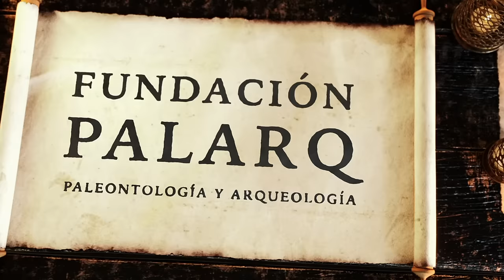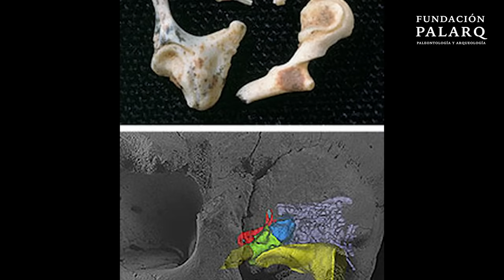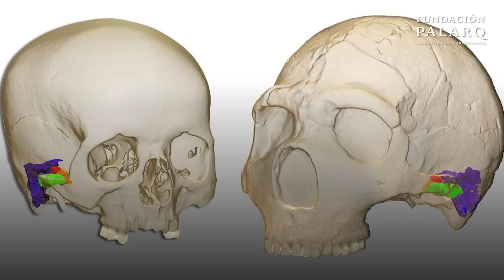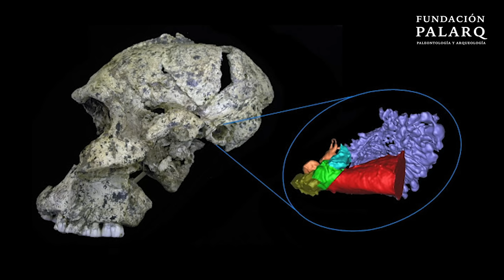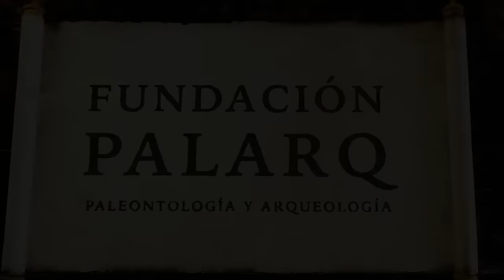El origen del lenguaje humano a través de la Paleontología y la Arqueología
En este vídeo Francesc Gascó nos habla del origen del lenguaje y la capacidad de habla de nuestros ancestros. Aunque el lenguaje no fosiliza, los huesos del sistema auditivo sí se han conservado en algunos yacimientos, como la Sima de los Huesos, donde se han estudiado los huesos de neandertales y preneandertales para descubrir si eran capaces de hablar. A través de tomografía axial computarizada, los paleoantropólogos concluyeron que los neandertales tenían un ancho de banda auditivo igual al de los humanos modernos y mucho más amplio que el de los chimpancés. Esto sugiere que los neandertales, y probablemente su ancestro común con los humanos, eran capaces de oír y producir sonidos complejos, posiblemente un lenguaje rico en sentantes. Otro estudio con Australopithecus y Paranthropus también confirmó que aquellos humanos arcaicos tenían una sensibilidad auditiva similar a la nuestra.